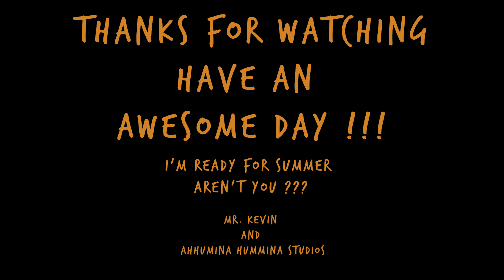Wood Working with Mr. Kevin "I Miss Summer" "The Mad River Summers Playground "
A quick trip back to June when it was Warm and Sunny on the Mad River. Blue Lake Calif. Getting sick of the Rain and Wet. A little Drone footage of the River shot on Fathers Day Last year I thought it might Warm you up a bit.